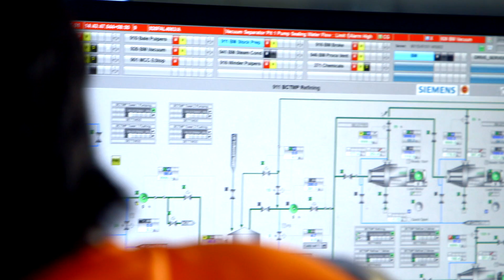Fiber Industry of the future - Stora Enso Tiger Project, Beihai, China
Embracing disruption in the pulp and paper industry, Stora Enso dares to do a major investment and, in partnering up with Siemens, builds a digital factory from the ground up. Aiming at the Chinese growth market, the new Greenfield board mill in Beihai is a milestone for digitalization and customer centricity in the fiber industry.